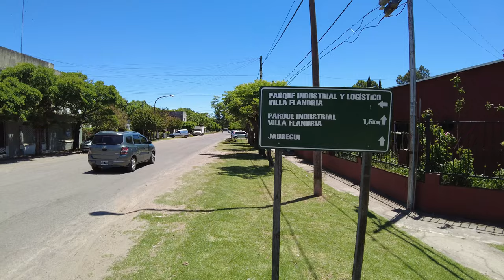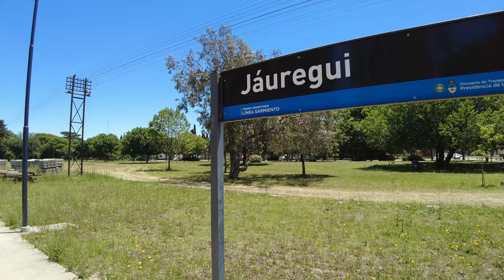【4K】Recorriendo JÁUREGUI y su PAZ de PUEBLO | [Walk Luján Prov. de Buenos Aires].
JOSÉ MARÍA JÁUREGUI
José María Jáuregui es un pueblo ubicado en el partido de Luján, provincia de Buenos Aires, Argentina. Tiene una estación ferroviaria del Ferrocarril Sarmiento, que lleva el nombre de un empresario español que la donó a principios del siglo XX, para facilitar la comunicación de la producción de su molino harinero, instalado en el caserío. Por este motivo el pueblo toma el nombre del dueño de ese primer emprendimiento productivo.

Suele ser denominada como Villa Flandria, debido a que en los tiempos del auge de la Algodonera Flandria, gran fuente de trabajo del partido de Luján y alrededores, se la llamó oficialmente de esa manera. Cuando cerró la algodonera se le restituyo el nombre (Ley provincial 11965 ) a José María Jáuregui, pero fue inevitable que se sigan usando ambas denominaciones. Se encuentra dividida por el río Luján, en Sur y Norte. Cotidianamente se denomina como Jáuregui a la parte sur, y a la norte como Pueblo Nuevo.

José María Jáuregui is a town located in the Luján district , province of Buenos Aires , Argentina . It has a railway station of the Sarmiento Railway , which bears the name of a Spanish businessman who donated it at the beginning of the 20th century, to facilitate communication of the production of his flour mill, installed in the farmhouse. For this reason the town takes the name of the owner of that first productive enterprise.-Wikipedia